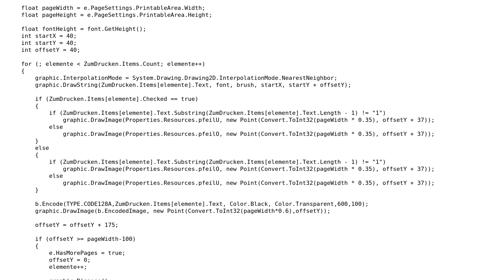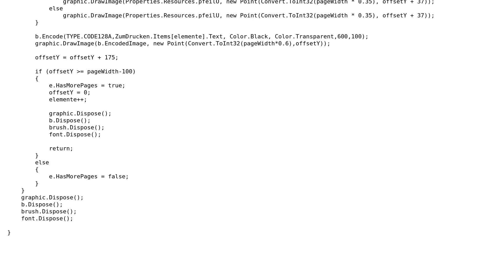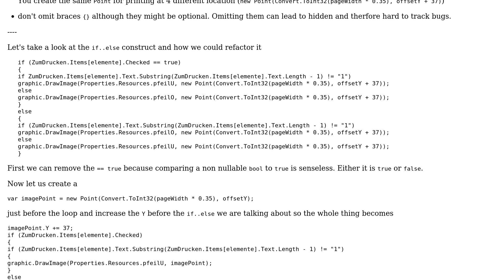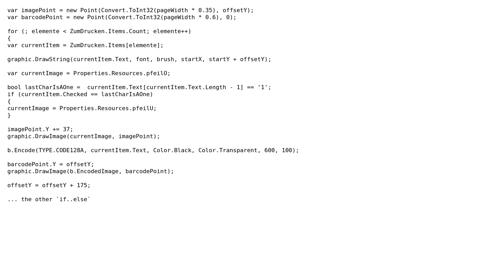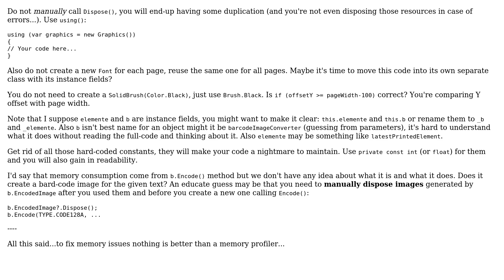Code Review: Printing 300 pages (3 Solutions!!)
Code Review: Printing 300 pages

With thanks & praise to God, and with thanks to the many people who have made this project possible! | Content (except music & images) licensed under CC BY-SA | Music | Images & others | With thanks to user t3chb0t user Heslacher user Einherjar user Adriano Repetti and the Stack Exchange Network Trademarks are property of their respective owners. You are responsible for your own actions.